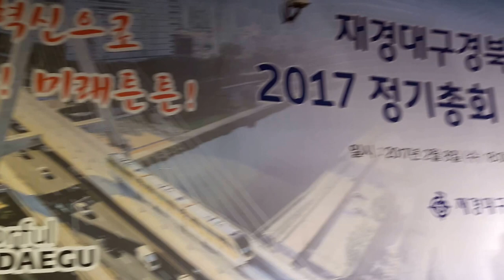2017 재경대구경북시도민회 신년교례회에서...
현재 어려운 나라의 형편을 사랑의 마음으로 말씀하시는 김관용 경상북도지사님의 축사입니다. "영남은 우리가 지킨다."